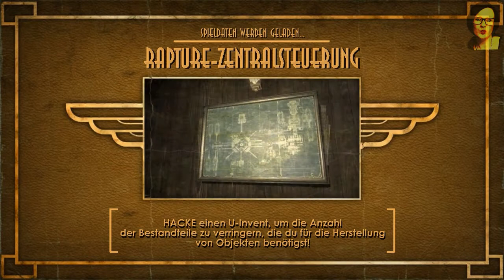Let's Play "BioShock" #037 - Der Kern ist futsch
Hi Leute und Willkommen zum 37. Part!

Wir haben die Bombe fertig. Nun muss sie nur noch in den Kern eingesetzt werden. Nachdem wir das Wasser mit Lava verdampft haben, können wir die Kernsteuerung betreten. Wir platzieren die Bombe und machen uns dann auf zu Ryan's Büro...

Game: BioShock
Plattform: PC
Entwickler: 2K
Publisher:2K
Freigabe: USK 18

Wenn euch das Spiel gefällt, unterstützt die Entwickler und kauft es euch. ;)